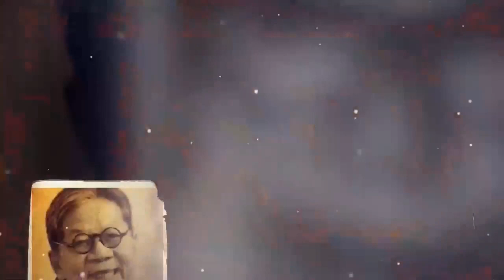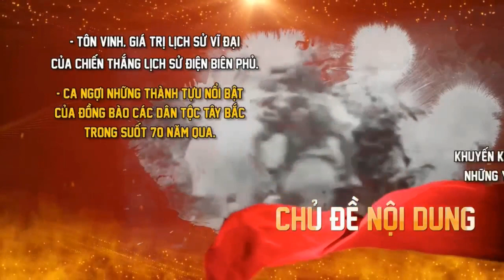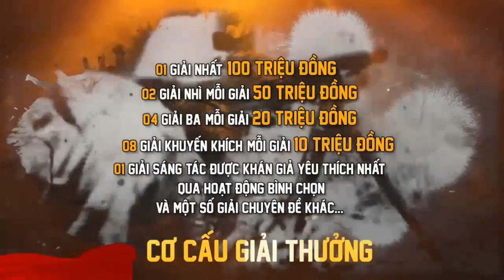Bài ca Điện Biên Số 4-Gặp gỡ NS Hồ Trọng Tuấn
"Hội Nhạc Sĩ VN Official" là kênh Youtube chính thức của Hội Nhạc Sĩ Việt Nam.
"Hội Nhạc Sĩ VN Official" Nơi giới thiệu và lưu giữ thông tin, dữ liệu âm nhạc của các thế hệ nhạc sĩ Việt Nam.
Hội Nhạc sĩ Việt Nam là tổ chức chính trị, xã hội, nghề nghiệp của những người hoạt động âm nhạc trong lĩnh vực sáng tác, lý luận, biểu diễn và đào tạo âm nhạc trong phạm vi toàn quốc Việt Nam và trong các quan hệ trao đổi về âm nhạc với các tổ chức âm nhạc quốc tế.
Chủ tịch Hội: Nhạc sĩ Đức Trịnh
Địa chỉ : số 51 Trần Hưng Đạo-Hà Nội
Hotline: